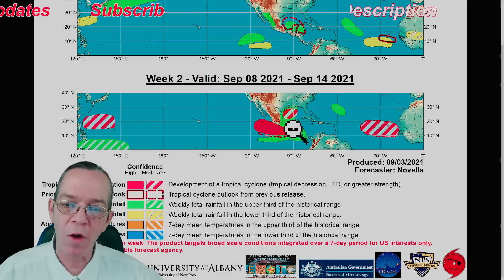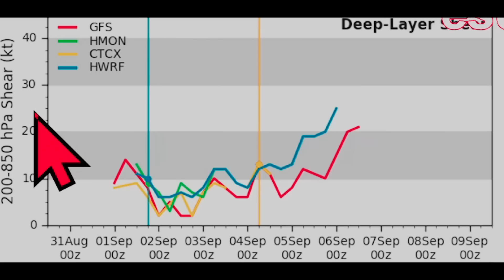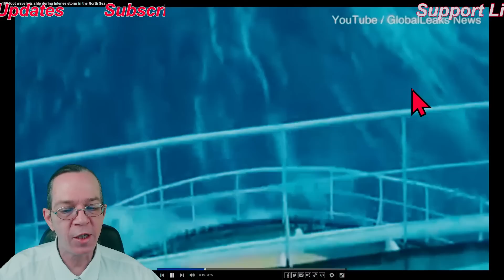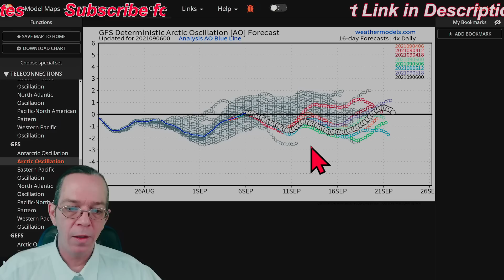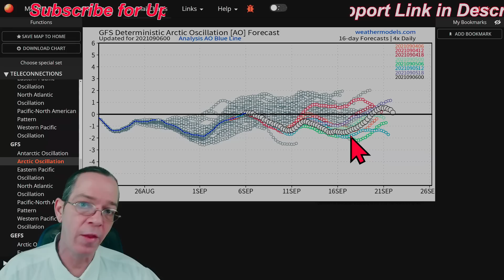Invest 91L Update & Next Tropical Waves Coming! - The WeatherMan Plus Weather Channel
Next tropical waves coming 00:00
Invest 91L update 03:00
Next wave possibilities 05:46
Wave heights, Major hurricane Larry 50, 75 ft. waves. 94? 08:11
New track of next tropical waves 10:50
Special message 13:42